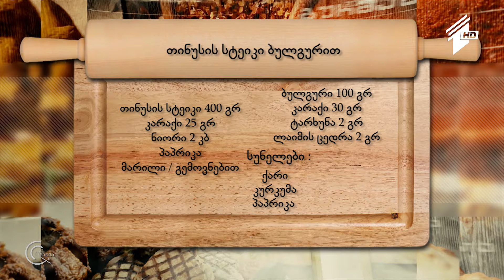გურმანია - თინუსის სტეიკი ბულგურით